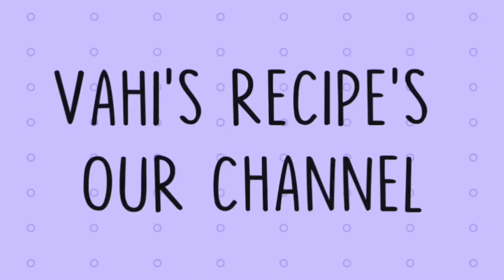BEEF CHEESE BALLS Recipe in Tamil | Vahi's Recipe's Our Channel ❤️